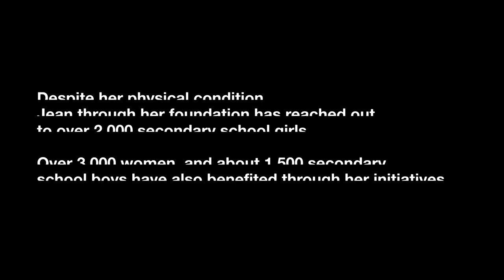Alfred Zgambo Against All Odds